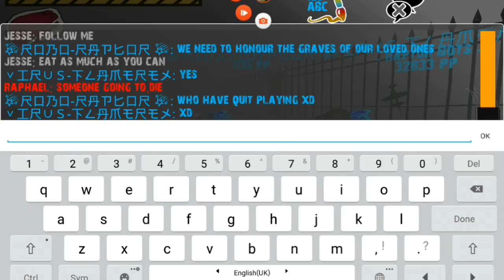RaptorRPG - Visiting The Grave Yard - Sorry For Click Bait XD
I was exploring the grave yard

About RaptorRPG:

Dress up your Raptor, hunt & defeat Dinosaurs! + Multiplayer + Ragdoll + Fishing

To unlock multiplayer you have to finish the Desert and Forest maps on single player.
This is to makes sure players know basic controls before going online.
Multiplayer appears near the DNA Shop when unlocked. Good luck! ^_^

14 feather styles each with 14 colors!
10 Pets, 9 Decorations, 30 Skins, 40 Hats, 12 species of DINOSAURS!